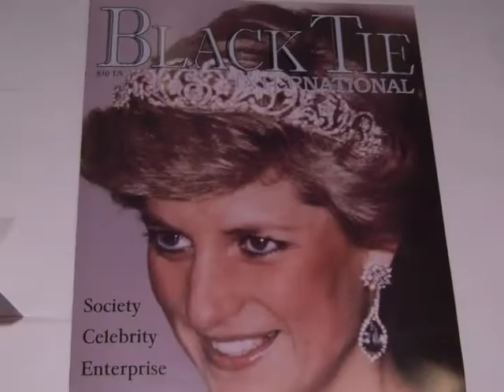Couture Fashion week 2010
I was invited to Couture Week by Andres Aquino (I met him several years ago before he started this enterprise)

Waldorf-Astoria
301 Park Avenue

See more pictures and make new connections (over 10,000 individuals and businesses connected) on
- a powerful New York network.

Browse New York exclusive events on CALENDAR, write on the FORUM and read and post classifieds about rents, jobs and other opportunities.